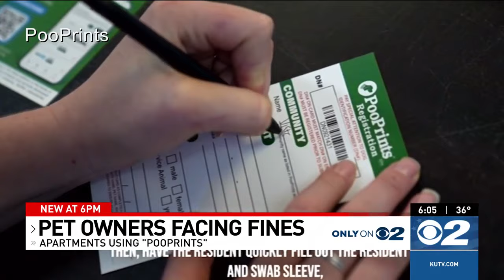Utah apartments testing DNA in dog poop to catch lazy owners who don't pick up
More Utah apartments are taking part in dog DNA testing. It's all to stop lazy owners who are leaving behind a mess.

Patrick Kenneally is the director of Business Development at "PooPrints," which has been in business for over 10 years.

"Our lab director had stepped in some dog waste, and she was curious if there was a way she could identify who didn't pick up after their dog. One thing led to another," Kenneally said.

They've now expanded to all 50 states.